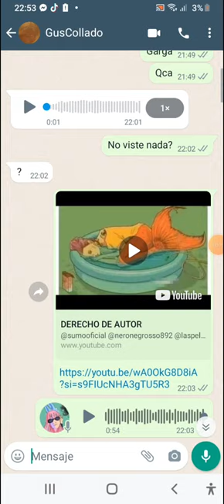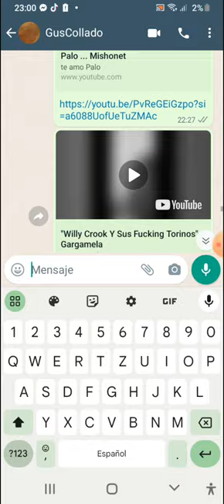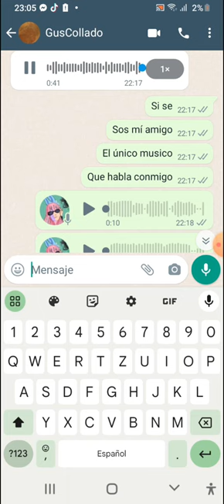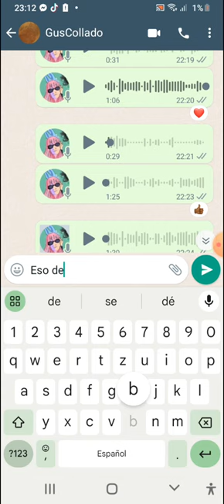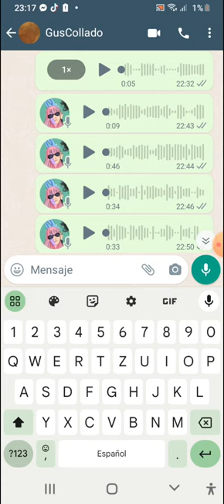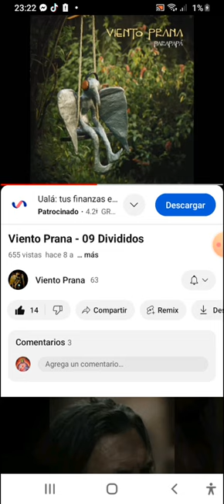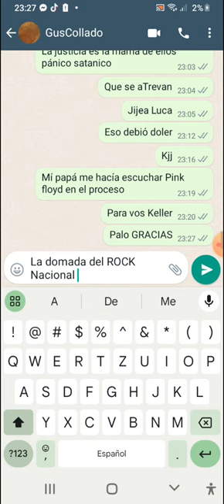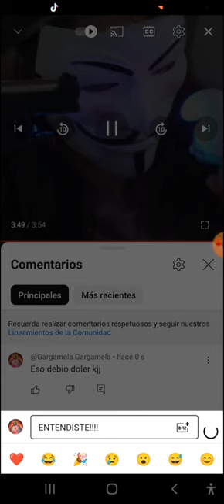DOMADA PUNK POR EL MOTOR LUCA PRODAN jijea PAPPO